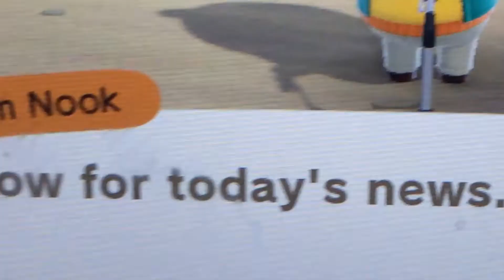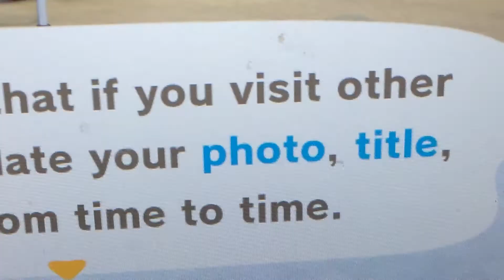Nook shares useless stuff